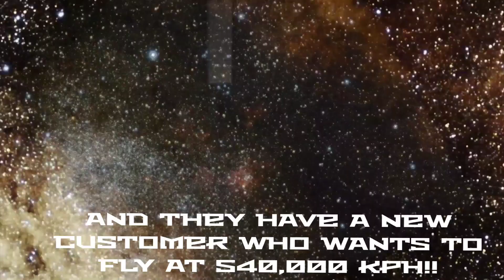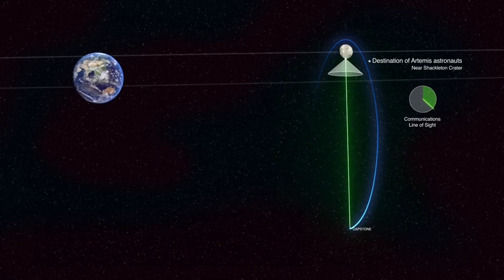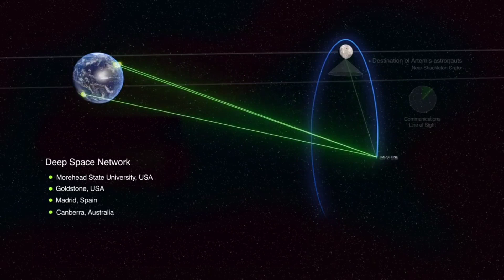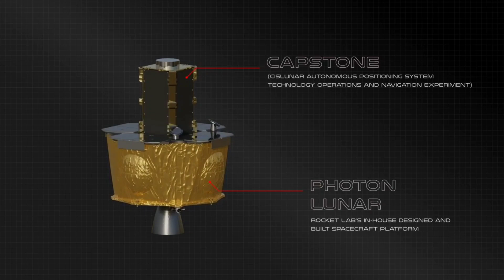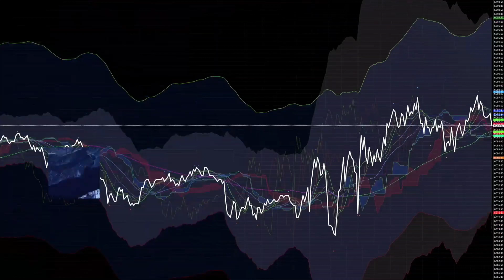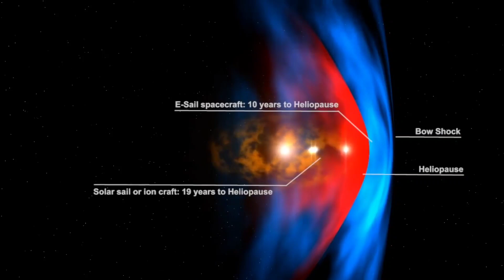Earth to Saturn in less than a year! The Moon in 43 minutes! Rocket Lab and their newest customer!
The Angry Astronaut checks out a resurgent Rocket Lab, and a customer from Finland who has some AMAZING goals!!

THE SWEEPSTAKES!!